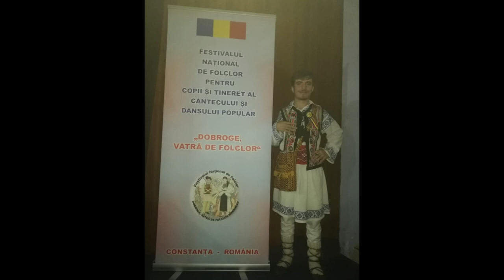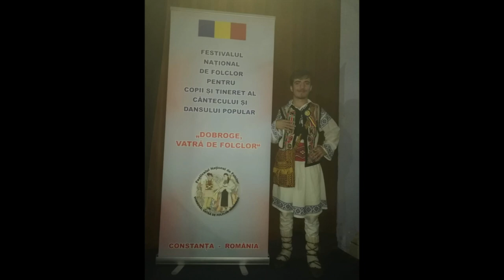Alexii Claudiu -Gabriel ,,Cine samana se aduna "( repertoriu Alexandru Bradatan)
Omagiu adus zilei de 24 Ianuarie ,,Ziua Unirii''
proiect realizat sub indrumarea domnului profesor Romeo Luchian (Scoala Populara de Arte ,,Titel Popovici "-Iasi )